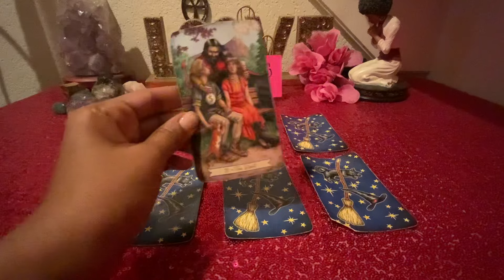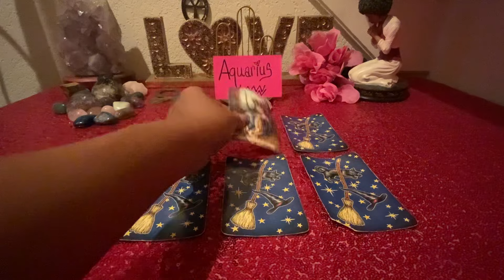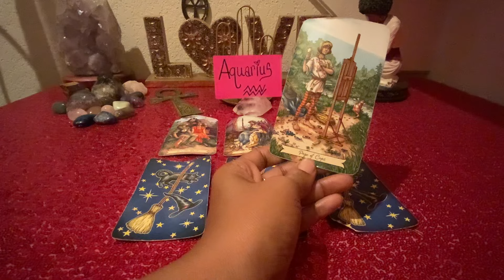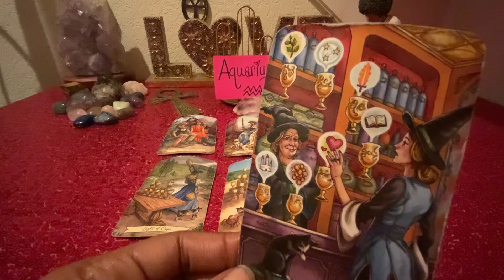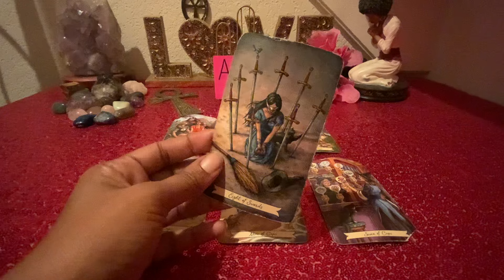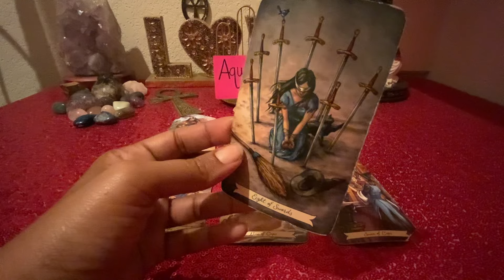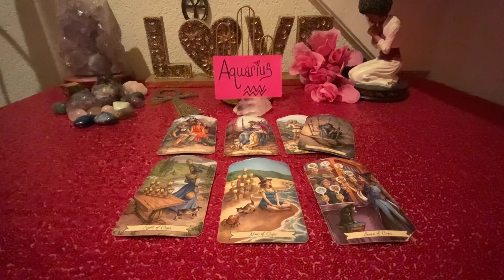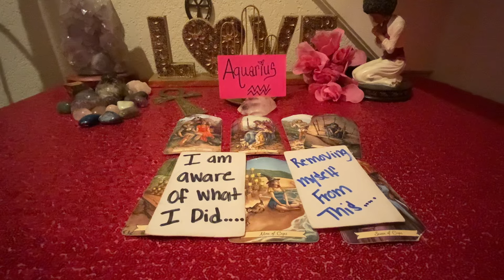AQUARIUS ♒️FK THIS😤PROBLEM NOW SOLVED🤷🏽‍♂️NO MORE LIES.👀 MY FAMILY KNOWS THE TRUTH ❤️ABOUT US!